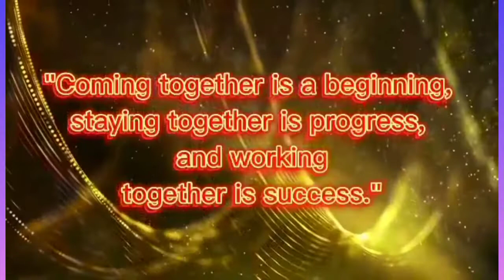ROSEN SHINGLE CREEK RESORT HOTEL| Should you STAY| REVIEW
Rosen shringle creek resort experienced |It was gorgeous architecture and ambience.